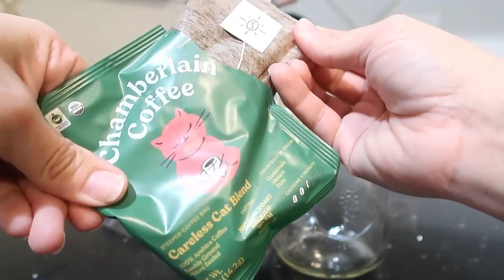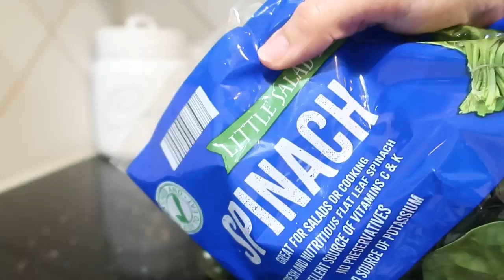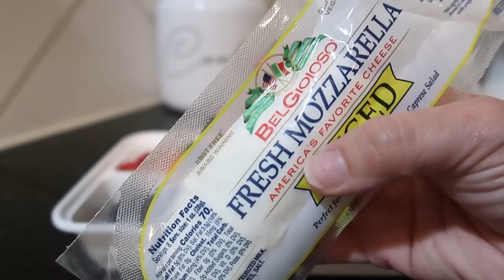Coffee Boba Tea Vlog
Coffee.Boba Tea.Cold Brew.Meal Prep.ASMR.Satisfying.